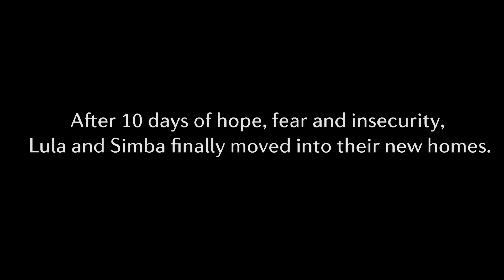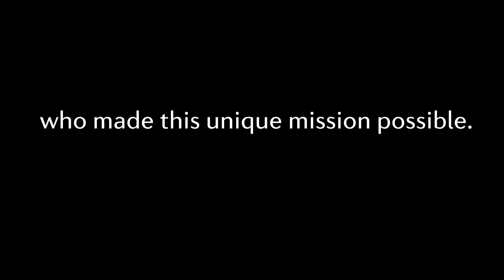From Mosul to safety: Lula and Simba are rescued!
The mission to rescue bear Lula and lion Simba from the bombed-out Montazah Al-Morour zoo of Mosul finally came to a happy ending. After months of starving, suffering in bomb damaged cages without proper care in a desolate zoo inside the worn-torn city of Mosul, and nine days of waiting at the checkpoint near the border between Iraqi army controlled territory and Kurdistan region, both animals have finally safely arrived at the rescue and rehabilitation centre New Hope in Amman.